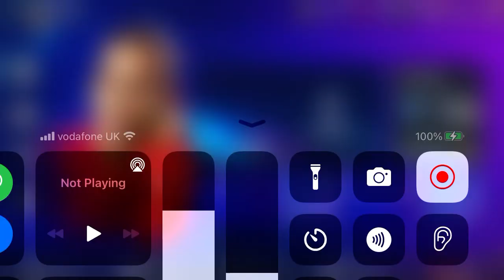Playing FIFA Mobile. ❤️